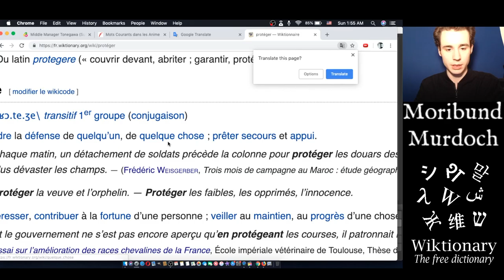P: Protéger: French: Wandering Wikis: Starring " Moribund Murdoch "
Citations - protéger, (last visited December 16, 2018).

If you want to edit or have our videos we will send you our video files upon request.  Without the Outro Song --Obviously That is Fresco's dope song.
BitChute :
Goodreads:
Gab ai :